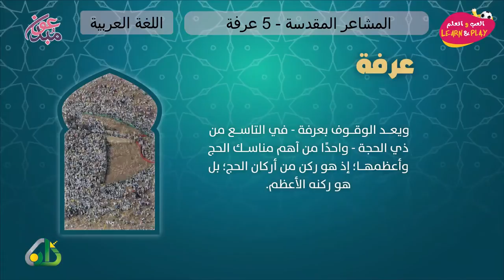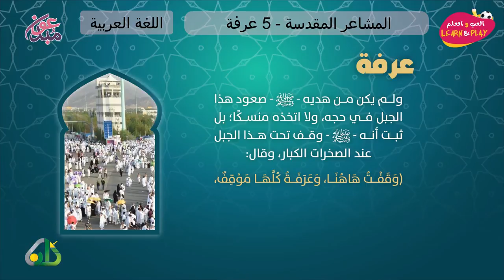92/05 عرفة 🇸🇦.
Haytham Sarhaan
الموقع الرسمي للشيخ الدكتور هيثم سرحان حفظه الله.
1- اختبار إلكتروني : ماذا تعرف عن الرجل الذي بعث فيكم ؟
2- اختبر معلوماتك في سيرة نبيك صلى الله عليه وسلم هديه وقرابته وأزواجه